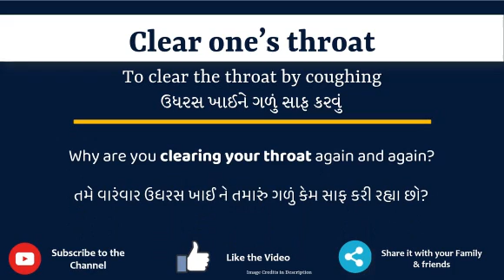Clear one’s throat Meaning in Gujarati | Clear one’s throat નો અર્થ શું છે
આ વિડિયો માં તમે Clear one’s throat નો Gujarati માં અર્થ સમજશો અને એની સાથે Clear one’s throat નું pronunciation પણ શિખશો. એટ્લે કે તમે Clear one’s throat ના meaning ની સાથે સાથે એ પણ શિખશો કે Clear one’s throat ને કેવી રીતે બોલાય, Clear one’s throat ને બોલવાની સાચી રીત કઈ છે.

તો બસ એક મિનટ માં શીખો Clear one’s throat શબ્દ ને.

Lets learn Gujarati Meaning of Clear one’s throat in detail

Clear one’s throat ને examples થી સમજીએ